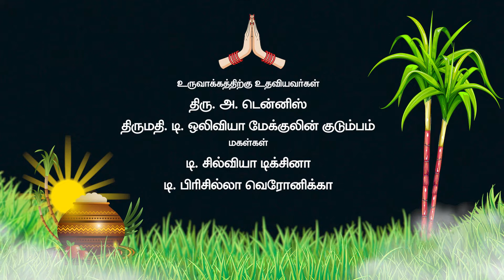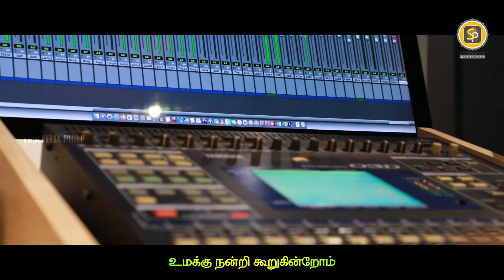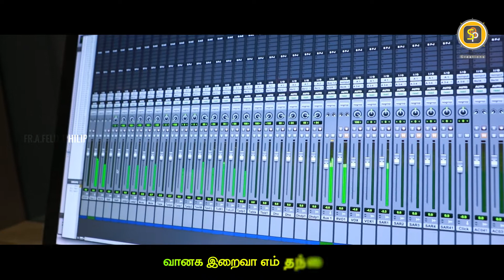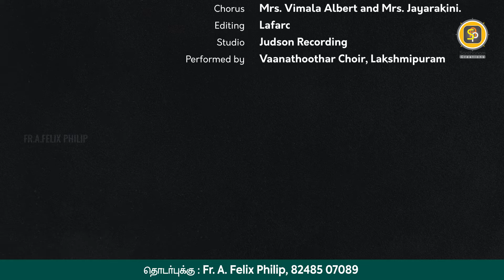New Pongal Song சொர்க்கத்தின் கடவுளுக்கு உன்னதங்களிலே பொங்கல் திருப்பலி வழிபாட்டுப்பாடல் -2022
New Pongal Song.

 சொற் கோர்வை &
 இசை கோரவை .
     Fr. A. Felix Philip

இசை இயக்கம் : .
ஆனந்த கீதன்

பொங்கல் வழிபாட்டு பாடல்

உன்னதங்களிலே

சொர்க்கத்தின் கடவுளுக்கு மாட்சிமையே-2
 பூலோக உறவுகளே வாழ்க வளர்கவே...
 புண்ணியம் செய்வோரே மகிழ்க மகிழ்கவே

             1
கடவுளே உம்மை மனதார புகழ்ந்து
வல்லமையாம் உம் செயலில் மகிழ்ந்து-2
 உமது மேலான மாட்சியின் பொருட்டு
உமக்கு நன்றி கூறுகின்றோம் நன்றி நன்றி கூறுகின்றோம்
 நெஞ்சார தொழுதும்மை வணங்குகின்றோம்
உளமார வாழ்த்தியே போற்றுகின்றோம்
அரிய பெரிய மாட்சிமை நிறைந்தவரே வாழ்க ஈடுஇணையற்ற இறையரசே வாழ்க
               2
எல்லாம் வல்ல என்றென்றும் உள்ள
வானக இறைவா எம் தந்தையே-2
 கடவுளினின்று கடவுளா யாகவே
ஒரே மகனாய் உதித்தவரே
எங்க இயேசு சாமி நீரே
இறைவனின் செம்மறியானவரே
தந்தையின் திருமகன் ஆண்டவரே
 உலகின் பாவம் போக்கும் உத்தமரே சாமி ..
வேண்டும் வரத்தை கொடுக்கும் வாழவைக்கும் சாமி..
              3
தந்தையின் வலப்புறம் வீற்றிடும் இயேசுவே
எங்கள் மேல் நீர் இரக்கம் வையும்-2
 ஏனெனில் இயேசு கிறிஸ்துவே தெய்வமே
நீர் ஒருவரே தூயவரே
 நீர் ஒருவரே ஆண்டவரே
 நீரே ஒருவரே உன்னதரே
 என்றும் ஆளும் அற்புதரே
தூய ஆவியோடும் தந்தை இறைவனோடும் இவரின் மாட்சிமையில் இருக்கும் இறைவன் நீரே.